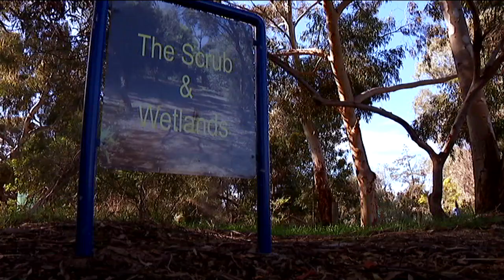Tree Day - Behind the News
Each year thousands of schools across Australia take part in National Schools Tree Day by getting their hands dirty and planting a few. But why are trees so important for the environment anyway?

TEACHER RESOURCE (Science, Yr 4, 6 & 8):
"Students will learn about the importance of trees to people animals and the environment. Students will investigate the process of photosynthesis in a fair test investigation."